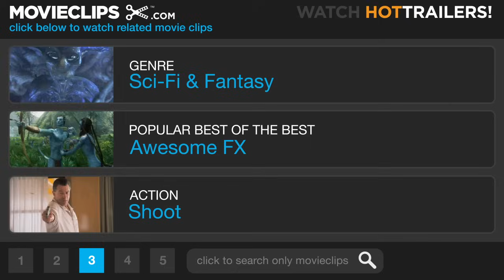Battle: Los Angeles Official Trailer #1 - (2011) HD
CLIP DESCRIPTION:
Marines counter an alien attack on Los Angeles.

FILM DESCRIPTION:
For years, there have been documented cases of UFO sightings around the world - Buenos Aires, Seoul, France, Germany, China. But in 2011, what were once just sightings will become a terrifying reality when Earth is attacked by unknown forces. As people everywhere watch the world's great cities fall, Los Angeles becomes the last stand for mankind in a battle no one expected. It's up to a Marine staff sergeant (Aaron Eckhart) and his new platoon to draw a line in the sand as they take on an enemy unlike any they've ever encountered before. -

CREDITS:
Cast: Michelle Rodriguez, Bridget Moynahan, Aaron Eckhart, Michael Peña
Producers: Jeffrey Chernov, Samuel Dickerman, David Greenblatt, Ori Marmur, Neal H. Moritz, Lisa Rodgers
Screenwriter: Christopher Bertolini